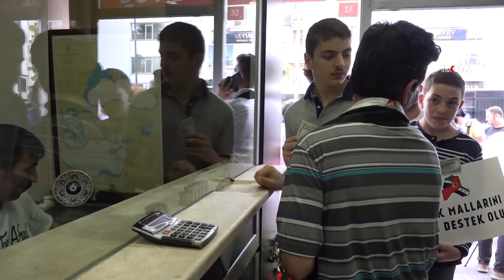Türkiye'deki Suriyeli iş adamlarından Türk lirasına destek